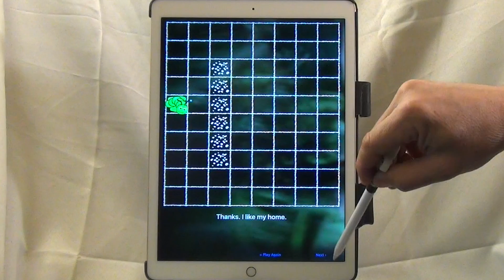Inch Worm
Here's convincing evidence that a game doesn't need to be flashy to be educational. Your mission is to lead a worm through a maze, ...